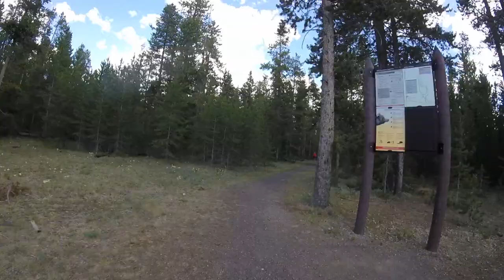Riverside Trail to Madison River Yellowstone National Park - unedited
I was experimenting with a new GoPro mount and the Geiger counter tapping sound is from not being secure enough. Pavement isn't quite as bad, You can edit yourself  as you watch. Start with low sound and normal speed and DONT just watch the road, you're not gonna crash. It's called Big Sky for a reason. More coming soon!